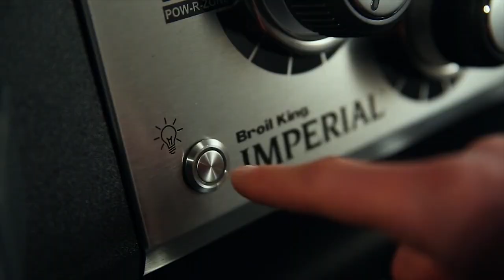Enjoy the Outdoors All Year Long - Patios, Yards and More!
The variety of furniture, appliances and more available these days allow you to enjoy the outdoors all year long!  This video shows a multitude of interesting, innovative, exciting and new products that can motivate and excite you about the things you can add to your outdoor lifestyle. From grills and firepits, to jacuzzis, personal pools, patio furniture and more - you can use your own back yard to gather, eat and make memories throughout the year.

I produced this video for a remote client who provided the product footage from their vendors. From there, I added the graphics, text and created the rolling animated collage of overlapping video segments.

Video Produced by: Johnson Productions - Full Service Creative
Audio/Video Production, Photography, Graphic Design, Podcasting & More